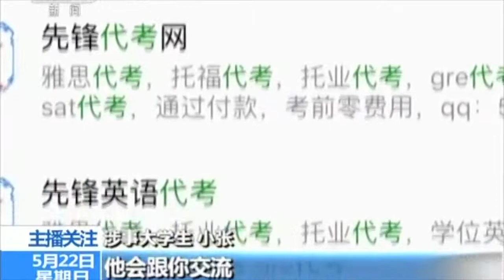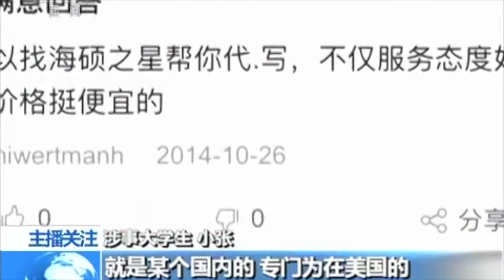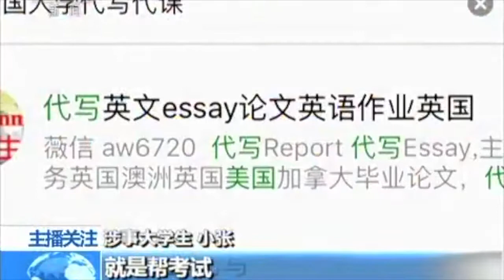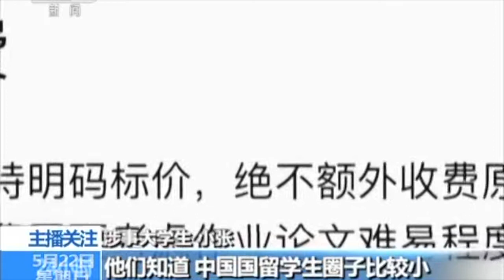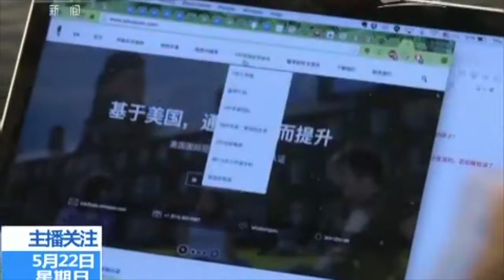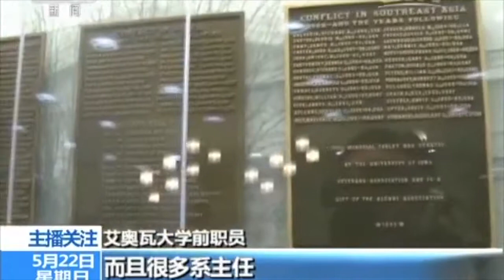陈航就爱荷华大学集体作弊事件接受 CCTV 采访 Interview from CCTV 24 Hours